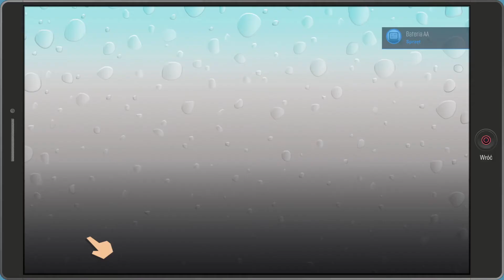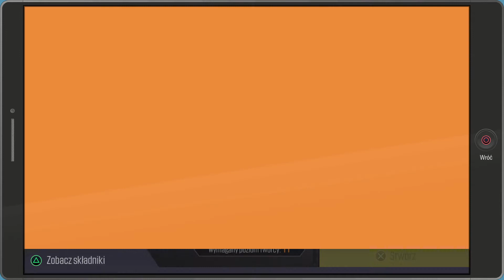South Park: The Fractured but Whole -Gameplay ps4 #1